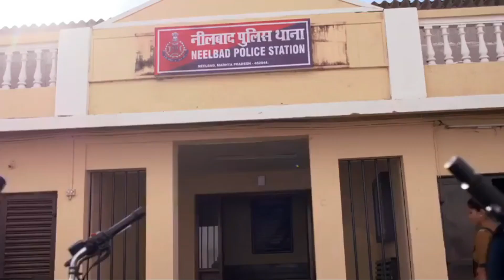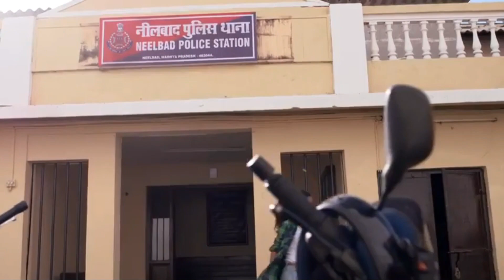Anjaan Special Crime Unit | Season 1 | Episode 40 | ACP VIKRANT | ASP ADITI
HORROR TV PRESENTS :
Anjaan Special Crime Unit | Season 1 | Episode 40
For Further New Videos.